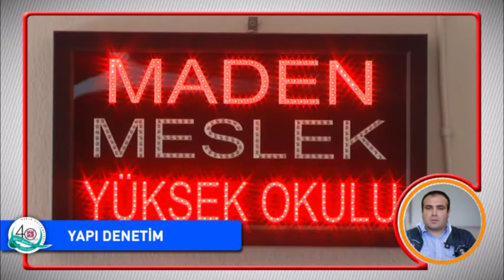Yapı Denetimi Bölümü | FIRAT ÜNİVERSİTESİ